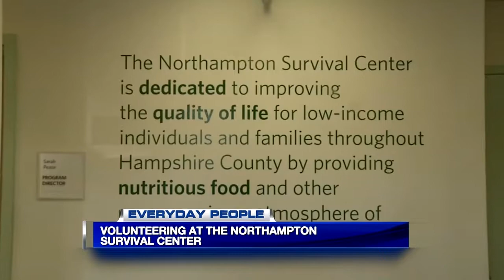Everyday People: Northampton Survival Center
The Northampton Survival Center is dedicated to improving the quality of life for low-income individuals and families throughout Hampshire County by providing nutritious food and other resources in an atmosphere of dignity and respect.